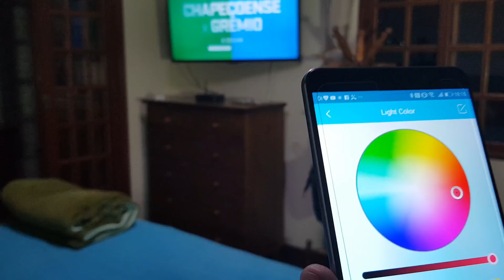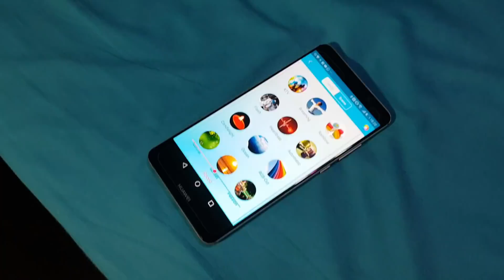LÂMPADA DE ÁUDIO SPEAKER QUANTA GANHEI TESTEI. COMPRAS NO PARAGUAI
No quadro Ganhei e Testei, o canal math tere recebeu da Loja Madri Center uma lâmpada de audio speaker da marca quanta. O que será que eu achei?

Compre meu guia no Pag Seguro (mercado Livre tirei do ar) e ajude o canal:

Ou depósito em conta corrente:
Itau Ag 8830 cc129303
Caixa: 0193  cc27031-7